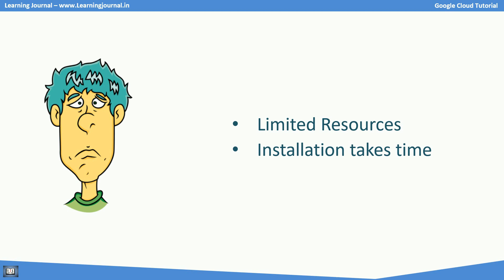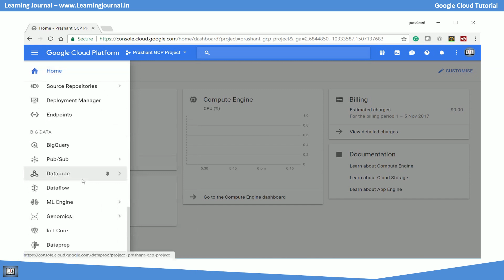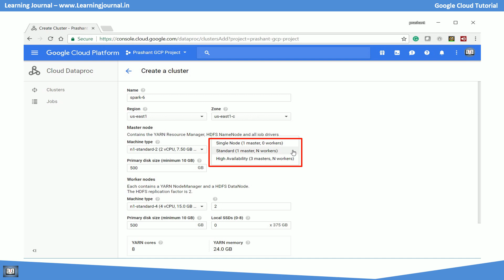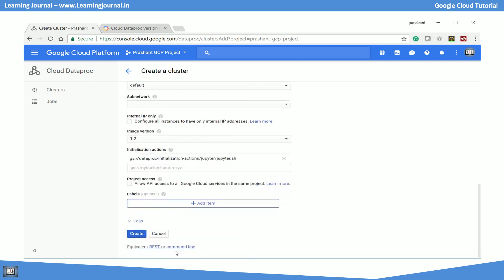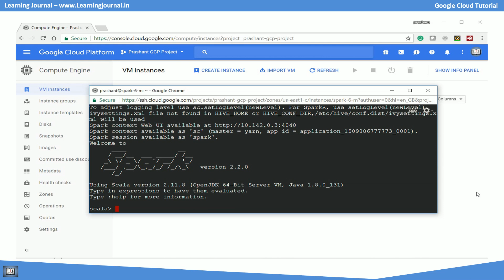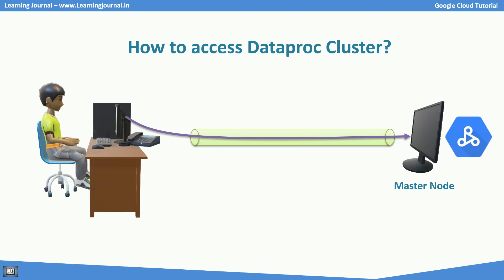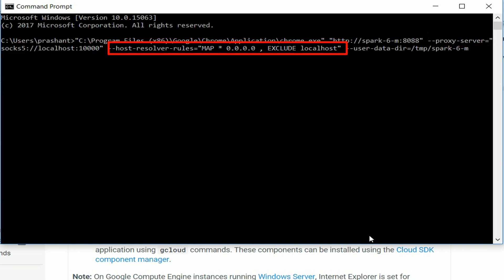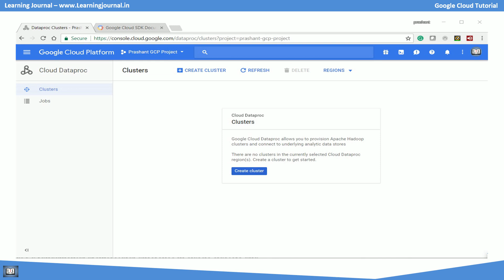Google Cloud Tutorial - Hadoop | Spark Multinode Cluster | DataProc